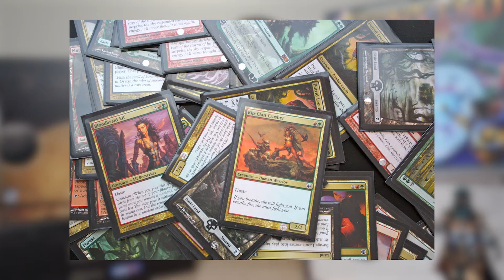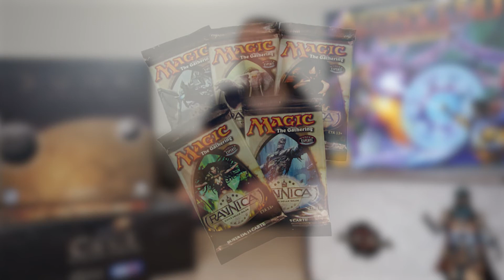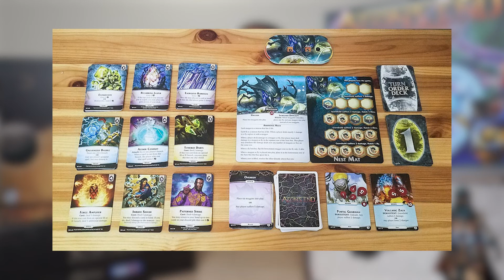Giochi da Tavolo: Deckbuilding e Drafting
In questo video cercherò di spiegare cosa si intende per deckbuilding e drafting, caratteristiche che si possono riscontrare in moltissimi giochi da tavolo.

Musica di Scott Buckley